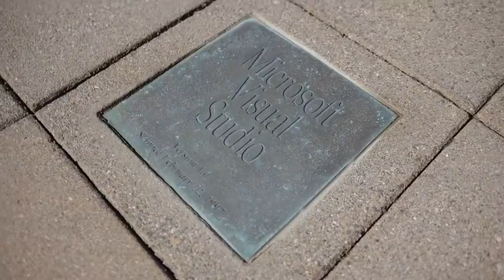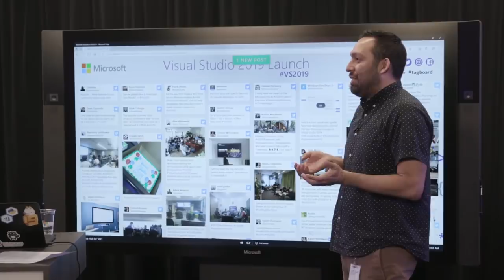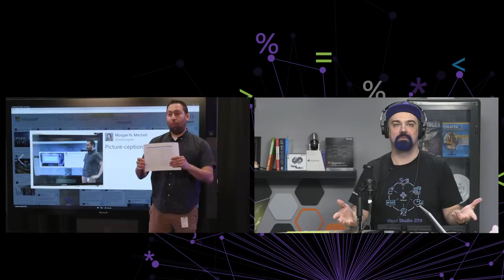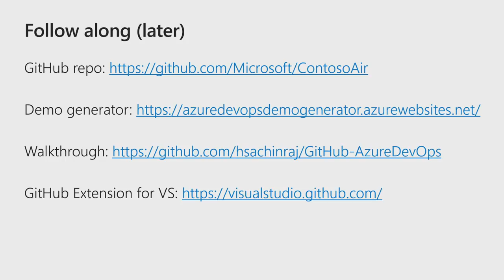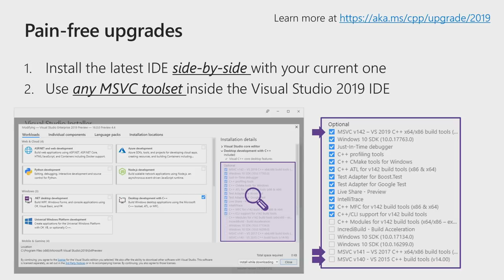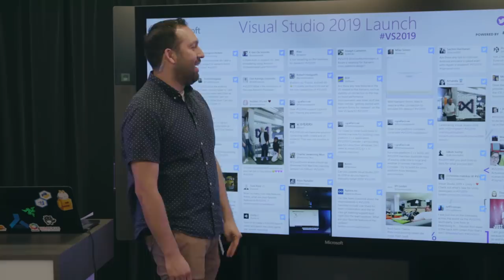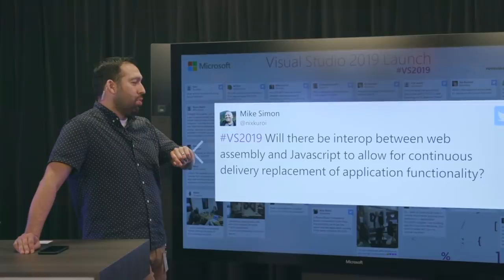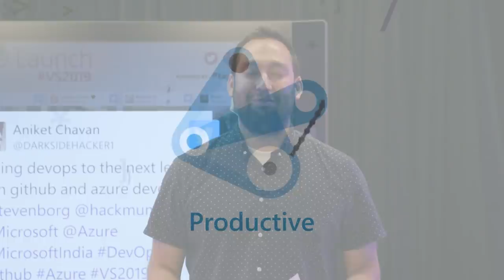Visual Studio 2019 Launch Event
Join us on April 2 for the launch of Visual Studio 2019. Learn about how Visual Studio 2019 is more productive, modern, and innovative, participate in live Q&As, and be the first to take the latest version for a spin.